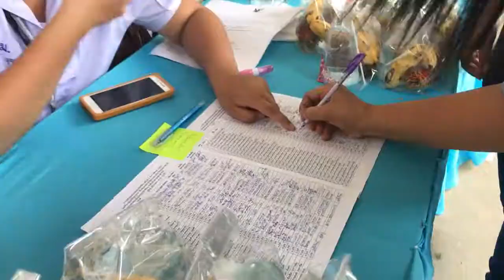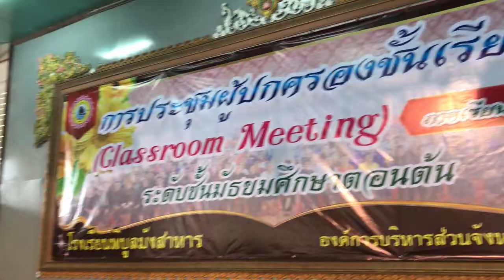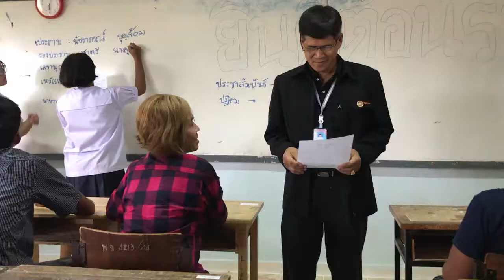ประชุมผู้ปกครอง ระดับชั้นมัธยมศึกษาปีที่ 3 ครั้งที่ 1/2560